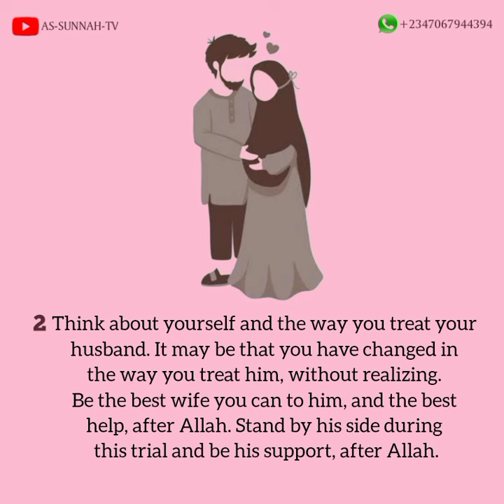TIPS TO IMPROVE YOUR RELATIONSHIP AS A COUPLES